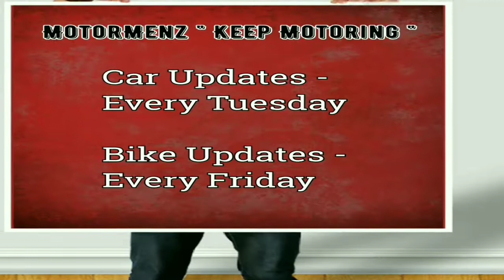2018 Isuzu D-Max V-Cross Spied At Dealership Launch Very Soon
Here is a video of 2018 Isuzu D-Max V-Cross Spied At Dealership Launch very Soon. It is expected to launch in Jan 2018.

" Keep Motoring "